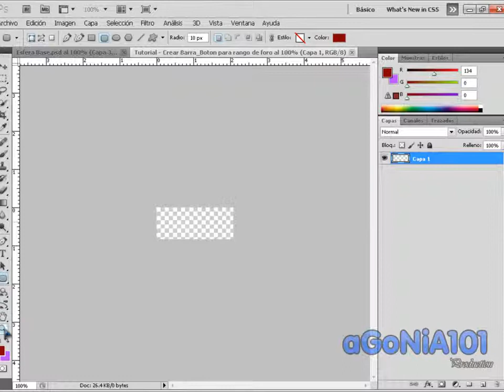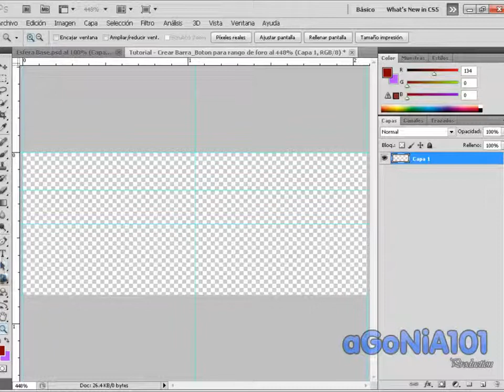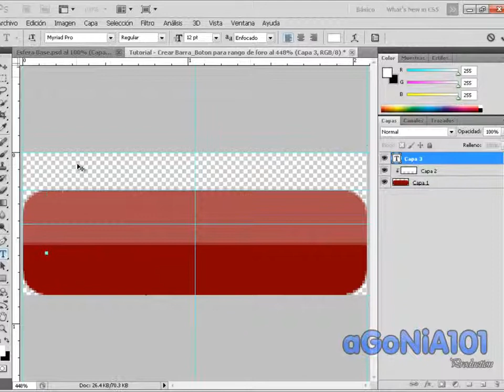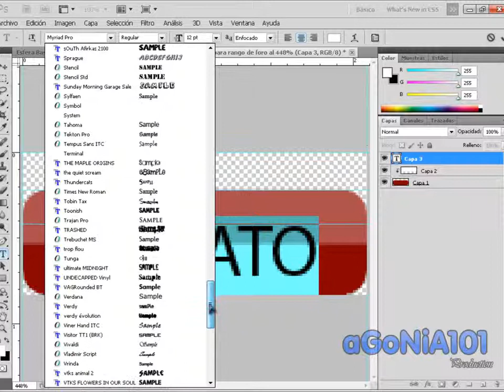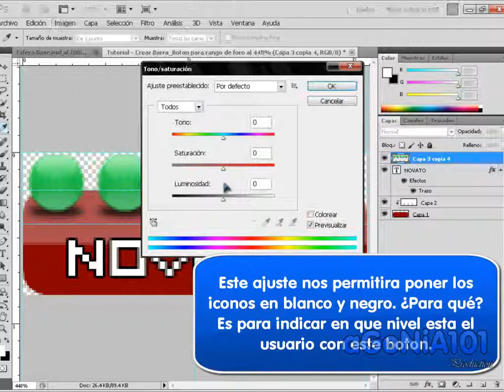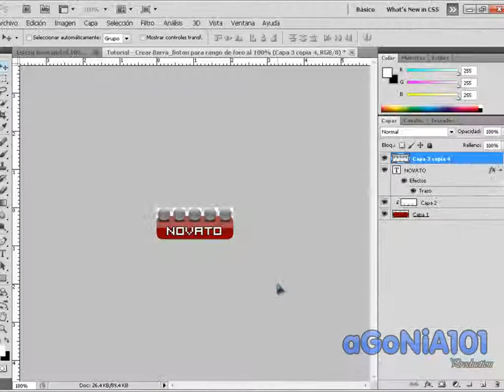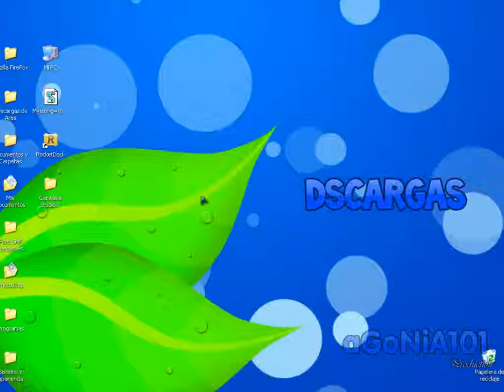Videotutorial.- Crear Boton-Barra de rango para foro con photoshop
¿Necesitas nuevas imagenes para los rangos de tu foro? Mira este tutorial y aprende a crear faciles y rapidos botones/barras de rango para colocarlos en tus foros.